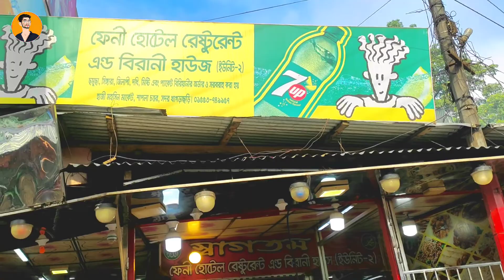সাজেকের সেরা অভিজ্ঞতা sajek_valley ভং-চং